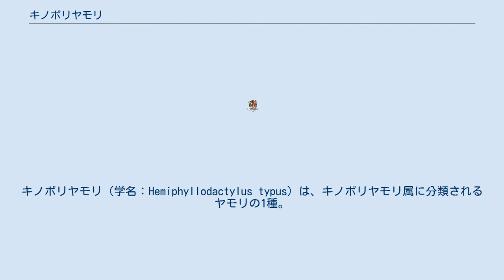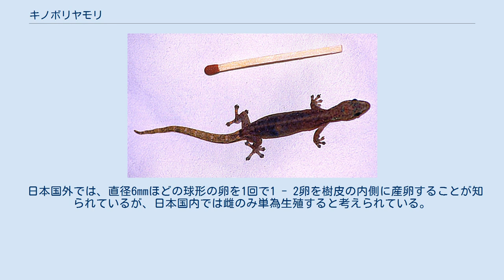キノボリヤモリ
キノボリヤモリ（学名：Hemiphyllodactylus typus）は、キノボリヤモリ属に分類されるヤモリの1種。
ジャワキノボリヤモリとも。
日本やハワイの侵入は確実。
 日本では、1989年に西表島で確認されたものが初記録であり、その他、宮古島、多良間島、石垣島、小浜島、波照間島にも定着が確認されている。
日本への侵入は植栽木・木材などの資材に紛れた非意図的導入であると考えられている。
なお、日本に分布するものは、亜種 Hemiphyllodactylus typus typus Bleeker, 1860 とされている。
 体長60 - 80mm、頭胴長33 - 45mmで、日本に生息するヤモリ類と比べると極めて胴長短足。
胴・尾・四肢の表面に大型の顆粒状鱗を欠く。
尾の断面はほぼ円形。
 樹上性で、小型の昆虫類等を餌にすると考えられている。
 日本国外では、直径6mmほどの球形の卵を1回で1 - 2卵を樹皮の内側に産卵することが知られているが、日本国内では雌のみ単為生殖すると考えられている。